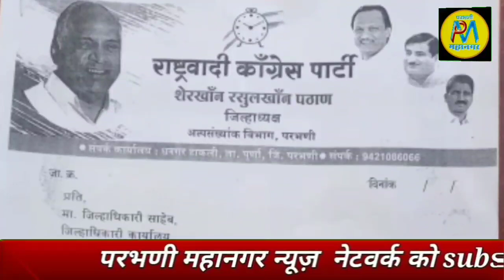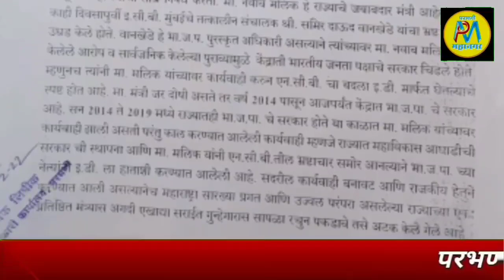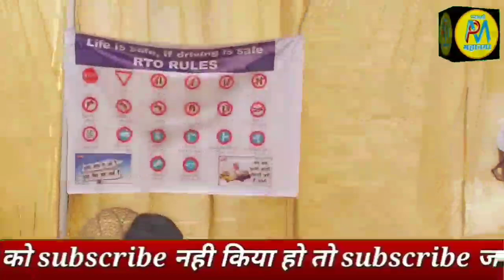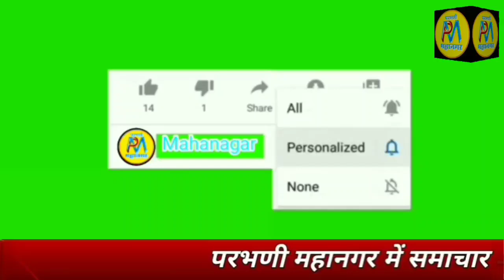24 Feb | युवा नेता अली खानने उनको क्या कहा | LCB ,पुलिसने हत्यारों के साथ एक किया गिरफ्तार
मंडप के दामों में 25%बढोती:सदस्य मेलावे मे घोषणा
युवा नेता अली खानने उनको क्या कहा
LCB ,पुलिसने हत्यारों के साथ एक किया गिरफ्तार:शहेर मे डर का माहौल?

.9423443436